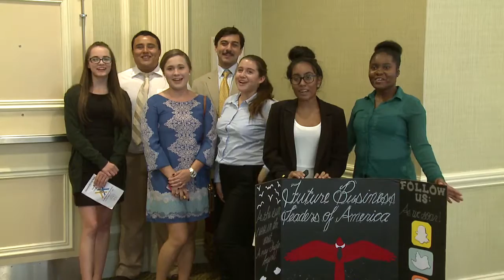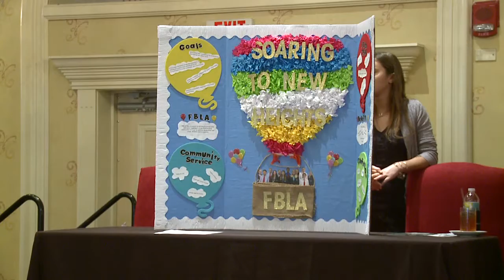Future Business Leaders of America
The district 20 chapter of Future Business Leaders of America held their annual Fall Rally at the West Palm Beach Marriot.  The event was attended by 450 students from 10 Palm Beach County middle and high schools.